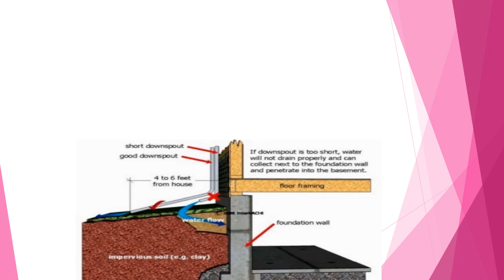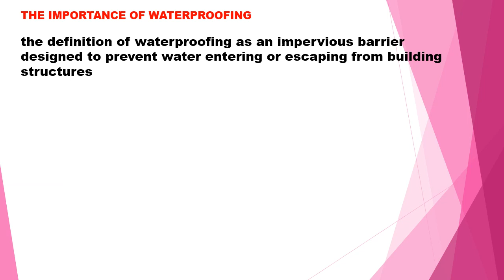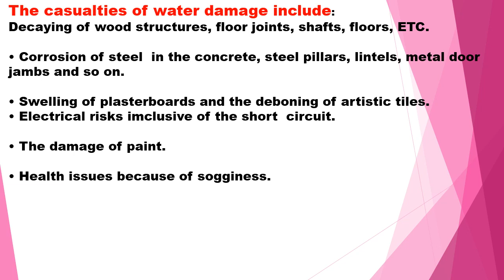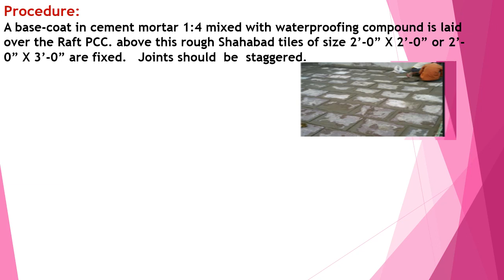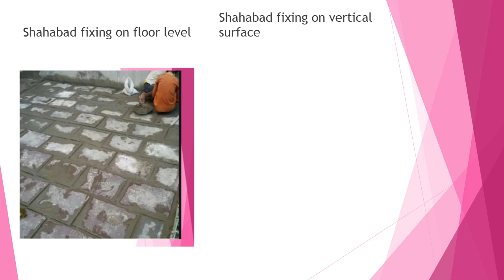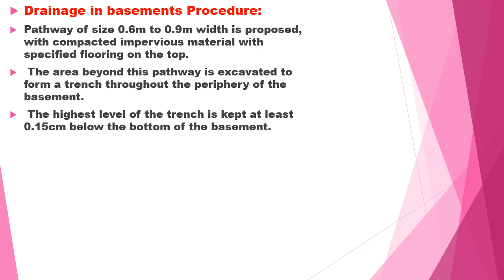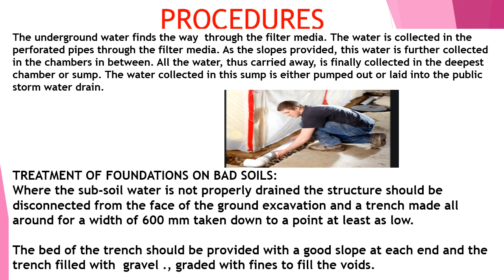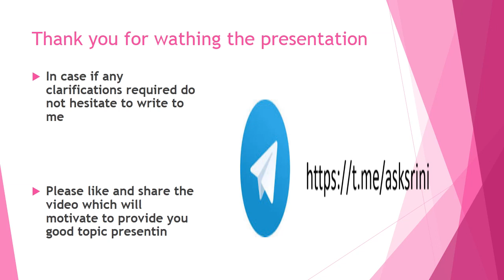how to do basement box type waterproofing -explained in hindi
explanationof how to do boxtype water proofing